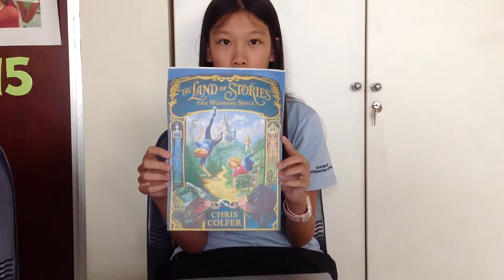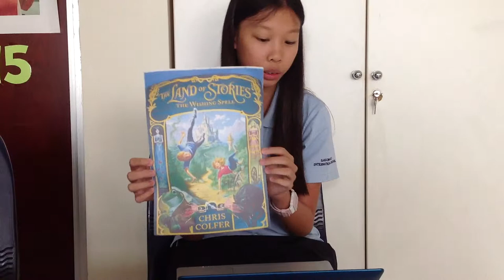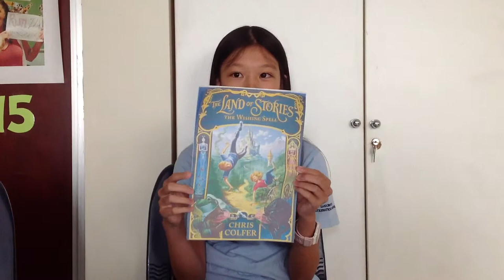Doris Book Talk